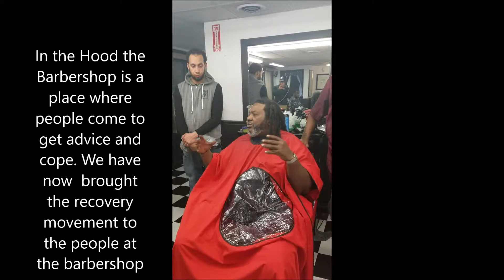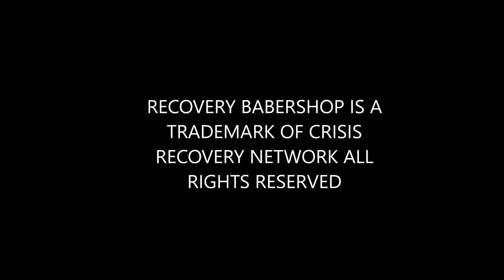NIMHSP PROJECT TAUBAH RECOVERY BARBERSHOP - Hamzah Alameen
We are at Hudson Valley Barber Academy where we have started the first recovery barbershop in America.  Like Keven Hart said, "Black people dont go to a therapist, they go to the barbershop or watch the movie Barbershop".  That is why I started this program of recovery barbers who are peer specialist and able to mitigate and provide multisystemic stigma free services to community members.